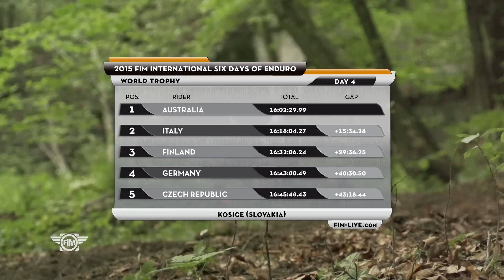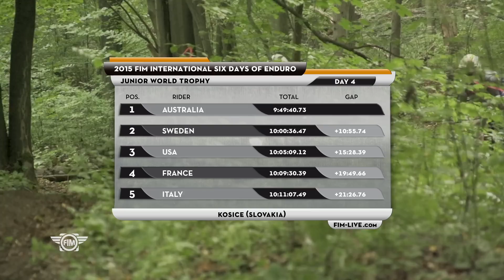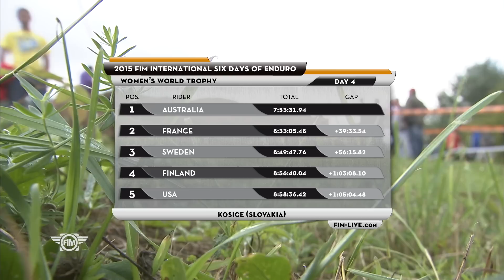Day 4 - Video highlights